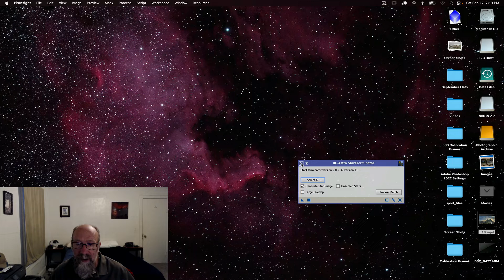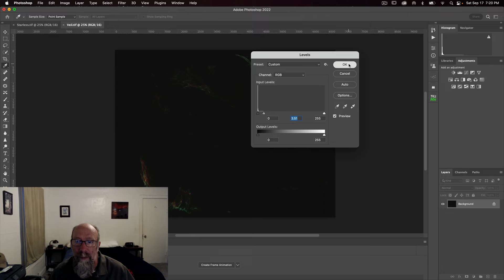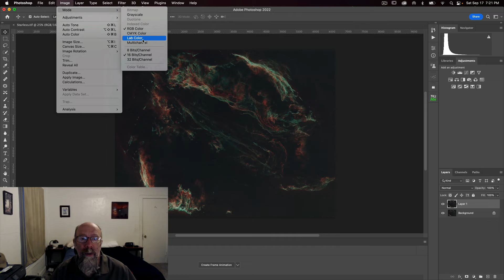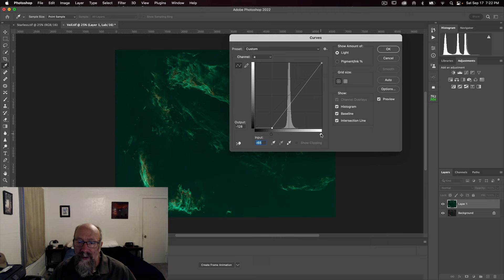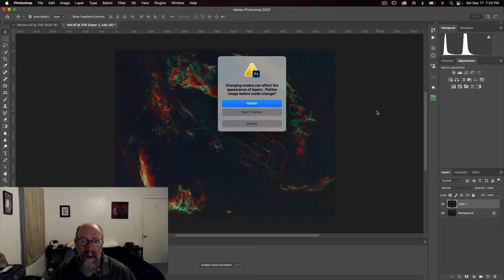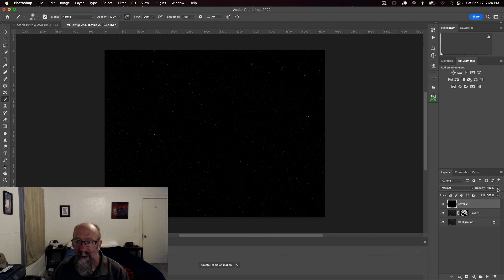Make your Astro Photos POP!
This is a brief tutorial on using LAB in Photoshop to bring out the colors in your astro photo's.  Take a look and see if it will work for you.